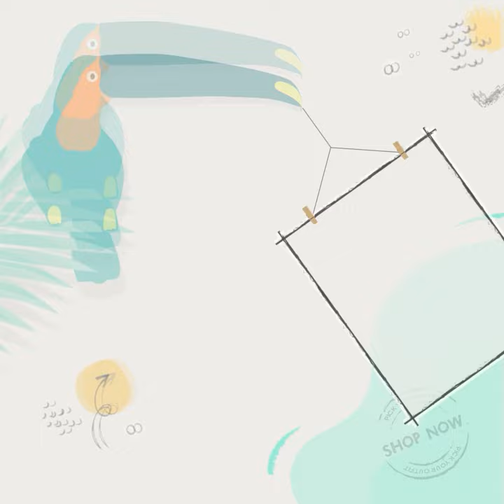FirstCry: Your Ultimate Destination for Kids' Clothing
Shopping for kids' clothes at FirstCry is a delightful experience. With a vast selection of trendy and comfortable clothing options for children of all ages, FirstCry offers parents a one-stop destination for their little ones' fashion needs. From adorable newborn essentials to stylish outfits for older kids, FirstCry's catalog caters to every taste and budget. Plus, their user-friendly website and frequent discounts make it a go-to choice for parents seeking quality in children's apparel.